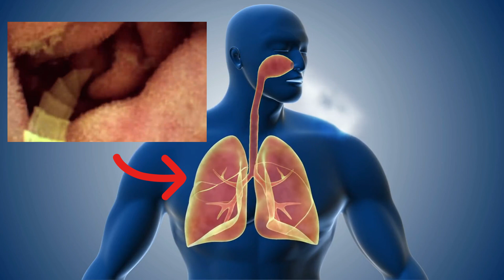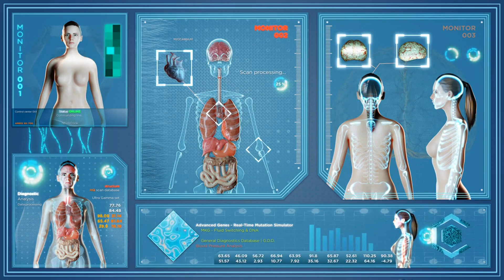Tapeworms and How To Prevent It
Tapeworm infections can cause discomfort and health problems. They are flat, segmented worms that live in the intestines of some animals, including humans. There are six types of tapeworms that can infect people. These parasites can enter your body if you consume meat from animals infected with tapeworms.

Once inside the intestines, tapeworm eggs develop into larvae, which can migrate to other tissues like the lungs, central nervous system, or liver. Adult tapeworms can grow to be more than 25 meters long and can live in a host for up to 30 years. In many cases, tapeworm infections in humans do not show noticeable symptoms.

Treatment options are available for tapeworm infections, but they can sometimes lead to serious health issues.